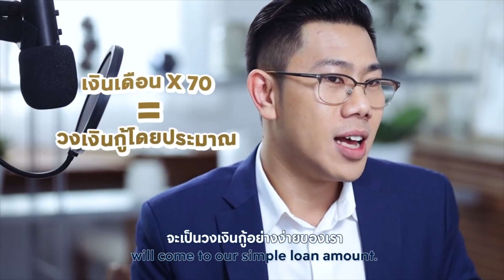วิธีเลือกซื้อบ้าน คอนโด อยู่เอง สำหรับมือใหม่ | เผือกทุกเรื่องอสังหา